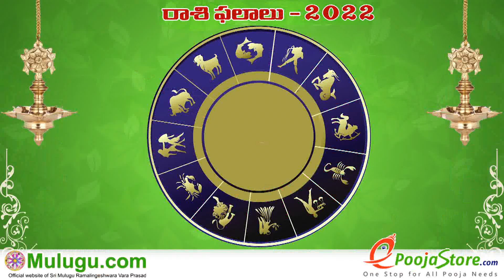Meena Rasi (Pisces Horoscope) మీన రాశి - June 12th - June 18th Vaara Phalalu 2022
Meena Rasi (Pisces Horoscope) మీన రాశి - June 12th - June 18th Vaara Phalalu 2022, Meena Rasi (Pisces Horoscope) మీన రాశి, Weekly Rasi Phalalu 2022 , శ్రీ ములుగు రామలింగేశ్వర వర ప్రసాదు సిద్దాంతి , Sri Mulugu Ramalingeswara Vara Prasadu Siddanthi